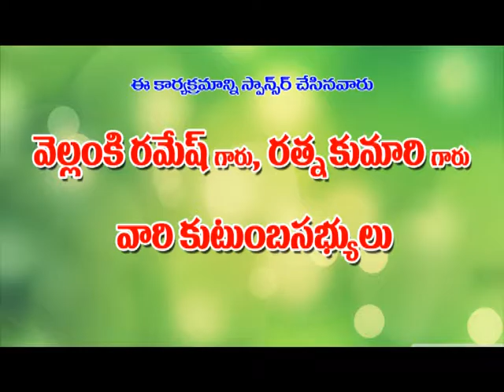EELATIDHA YESU PREMA . TELUGU CHRISTIAN SONGS, JESUS SONGS, MANNA TV .VEdhanth kumar 12